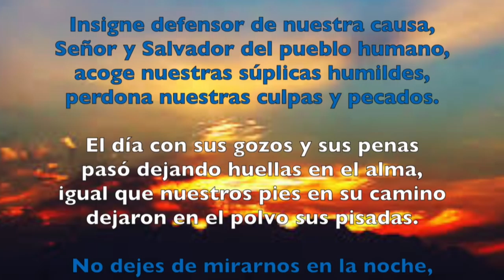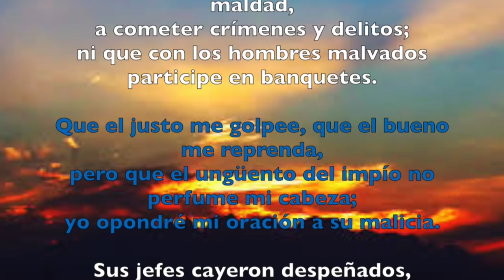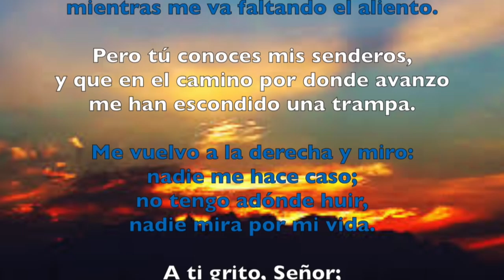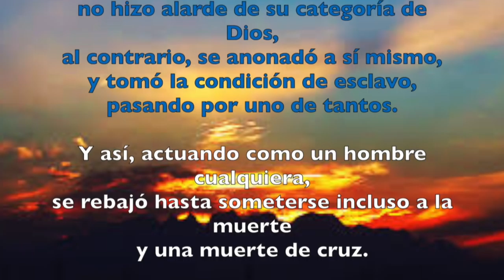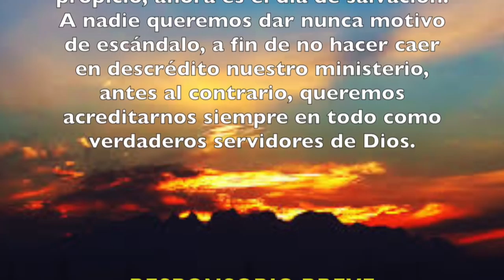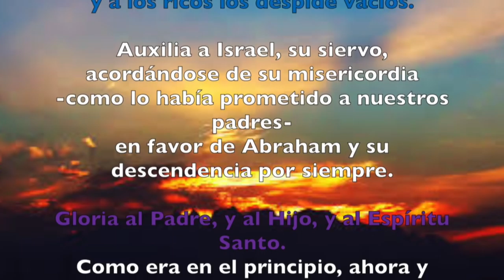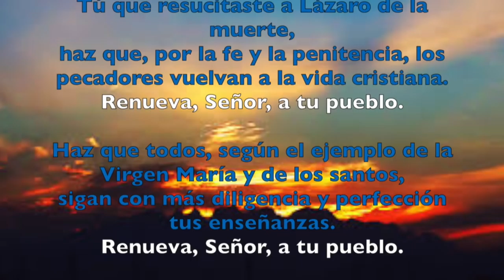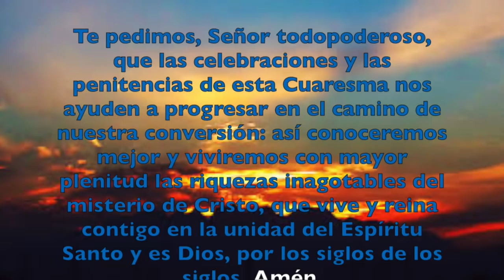VÍSPERAS, SÁBADO 17 DE FEBRERO 2018 | Padre Sam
Rezo de la Liturgia de las horas. Visperas